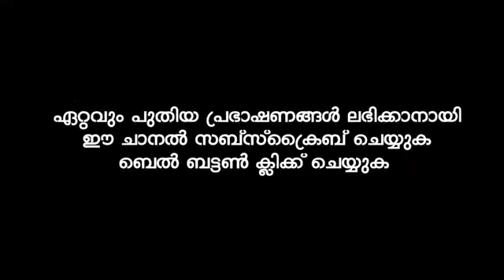ബദർ യുദ്ധം 2 | Super Islamic Katha Prasangam Malayalam | Subair Master Thottikkal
Welcome to Subair Thotteekkal & Party  Official YouTube Channel.Subair Thotteekkal & Party is the best Islamic Kadhaprasangam Channel

Subair Master Thotteekkal and Party
Zubair Thottikkal Kannur
Kannur Mammali
Islamika kadhaprasamgam
Islamic Songs
Story Orations
The Historical and beautiful stories of Islam

Shafeeq Kurumathur
Kunhahamned Thalipparamba
Azhar Kambil
Ibrahim Chelery
Mahroof Pamburuthi
Mahroof Thalipparamba
Jahfer shah Irikkur
Shajahan master
Bakthavar

സുബൈർ മാസ്റ്റർ തോട്ടിക്കൽ കണ്ണൂർ
കണ്ണൂർ മമ്മാലി
യുടെ ഇസ്ലാമിക കഥാപ്രസംഗങ്ങൾ.

പിന്നണിയിൽ ..,

ഷഫീഖ് കുറുമാത്തൂർ
കുഞ്ഞഹമ്മദ് തളിപ്പറമ്പ്
അസർ കമ്പിൽ
ഇബ്റാഹിം ചേലേരി
മഹ്റൂഫ് പാമ്പുരുത്തി
സജീർ കമ്പിൽ
ബക്താവർ
ജഅഫർ ഇരിക്കൂർ
ഷാജഹാൻ മാസ്റ്റർ
മഹ്റൂഫ് തളിപ്പറമ്പ്